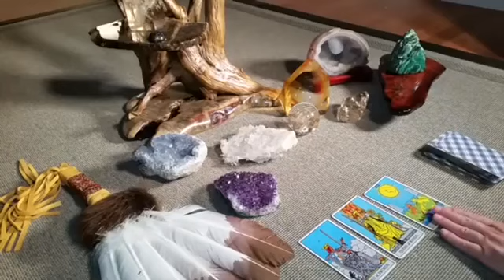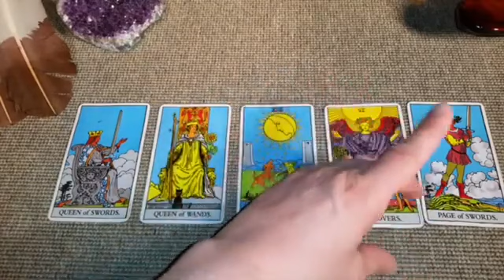PISCES ♓️ 🥰 This is going to happen tomorrow..Get ready 💃🕺